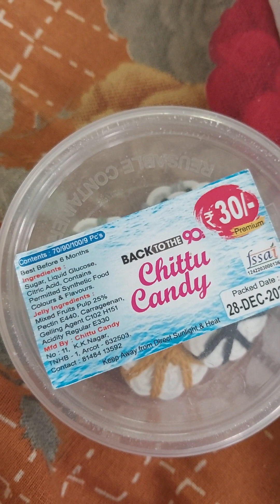நூல் மிட்டாய் (sugathri's world)